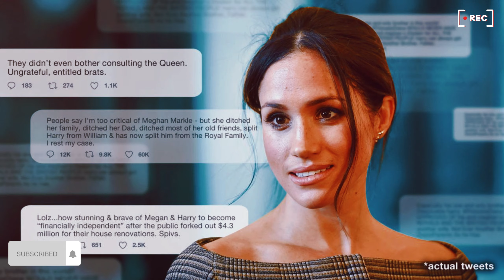Meghan's Mixed Messages. Meghan Markle Spotted Hiking Without Prince Harry During Coronation Weekend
Royal Family Story 2023.
© Copyright by Thuong Nguyen ☞ Do not Reup
NEW VIDEOS RELEASED EVERY TODAY.